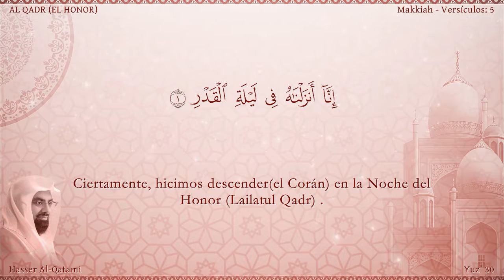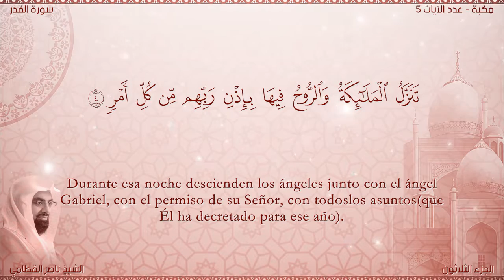El Corán narrado en español: 97. Sura AL QADR (EL HONOR) Nasser Al Qatami :Traducción española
Sura AL QADR (EL HONOR) Esta sura fue revelada en La Meca en el período temprano. Consta de 5 aleyas.